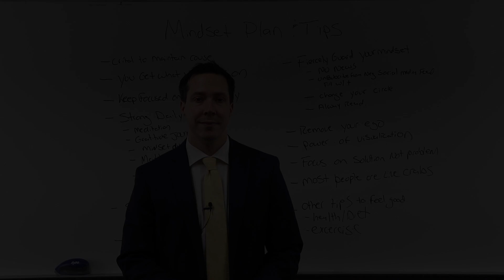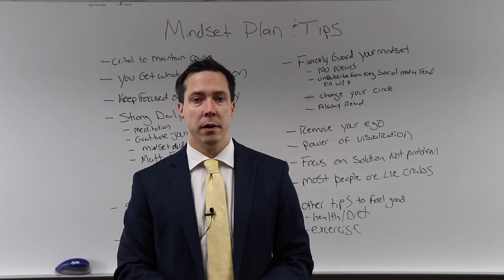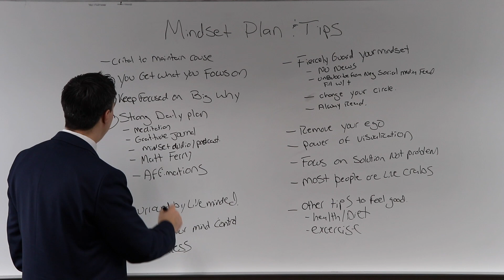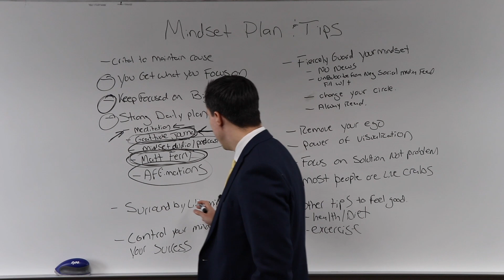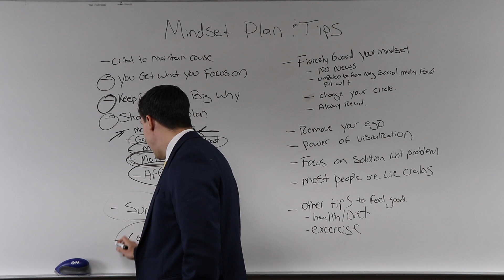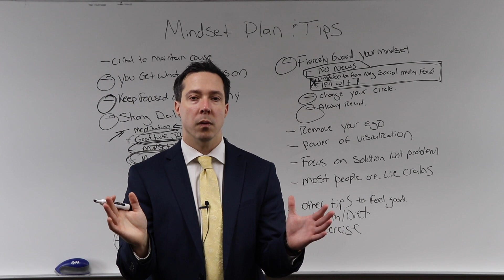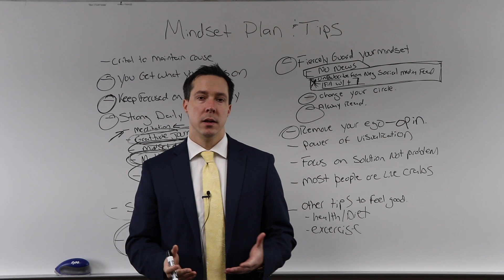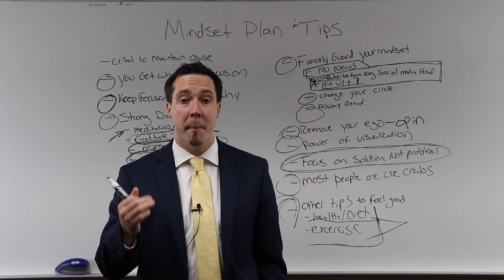Importance of Strong Mindset Plan _ Real Estate Investing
Learn to control your mind, you can control your experience.

Having a strong mindset plan is critical to success in life and business. Here are some tips that help me keep control of my mindset daily.

If you are looking to start or grow a real estate investing business both single-family or multi-family. Considering joining me in The Ultimate Real Estate Investing Course (TM) & Coaching.

To join or find out more sign up for our free webinar here you will see a special webinar only offer to join the URIC and if you still have more questions schedule a strategy call with me direct.

For a limited time, you get both the single-family investing course and multi-family and weekly coaching all in one, this offer to join all three will not last forever so take advantage of it now.